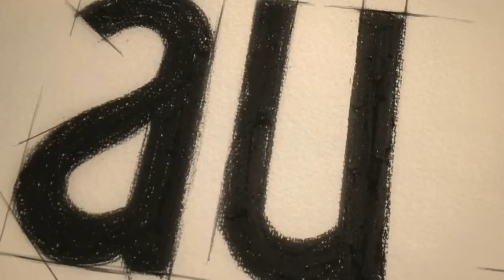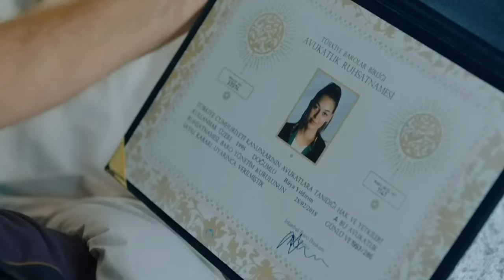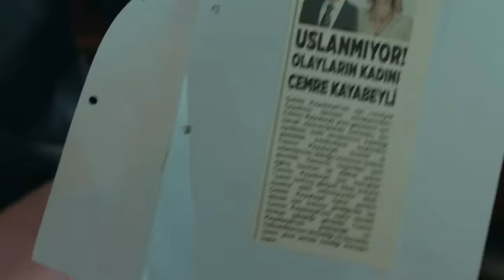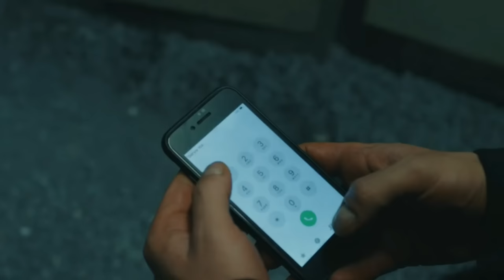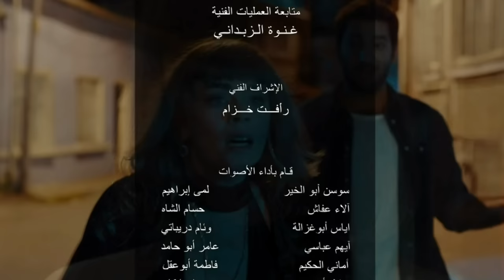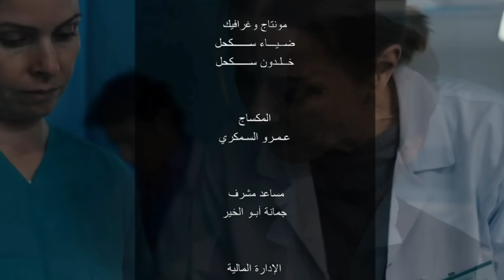اللهيب - الحلقة 1 - مدبلج بالعربية | ALEV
قصة المسلسل : اللهيب ب التفصيل

رؤيا "ديلان" التي لم يسبق لها مقابلة الواقع الملتهب في حياتها الجميلة الرائعة , تشيشيك "هازار ايرجوتشلو" على وشك فقدان شخصيتها  وجمالها أثناء محاولتها فتح صفحة صغيرة من السعادة لنفسها في عالمها الإيثاري , جيمري "ديميت افجار" التي تحاول إنقاذ ابنتها من الظلم التي تعيشه عبر زواجها من حبها الكبير .